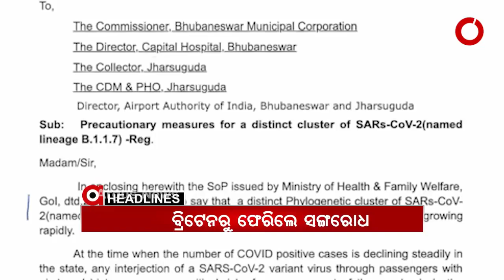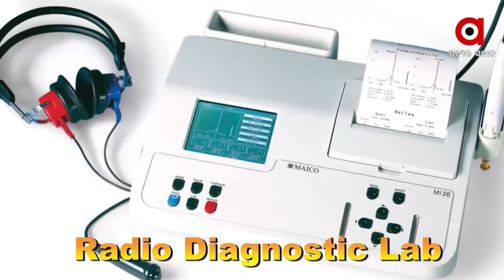Argus Update News 7am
ଦୀର୍ଘ ଦିନ ଅପେକ୍ଷାର ଅନ୍ତ ଆଜି...
ପରୀ ହତ୍ୟାକାଣ୍ଡରେ କାହାଣୀ କହିଲେ କି ଏସ୍‌ଆଇଟି ମୁଖ୍ୟ ବୋଥ୍ରା...
ନୟାଗଡ ପରୀ ହତ୍ୟା ଘଟଣା..
ବ୍ରିଟେନ ଫେରନ୍ତାଙ୍କ ଲାଗି ରାଜ୍ୟ ସରକାରଙ୍କ SOP...
3 ଦିନ ଥରିବ ଓଡ଼ିଶା...